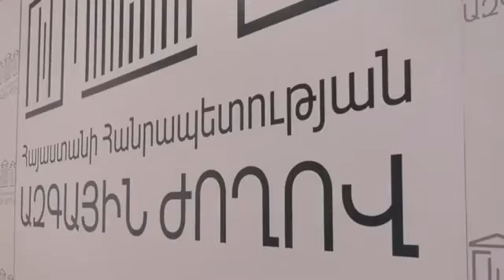Կբացառվի՞ թուրքերին և ադրբեջանցիներին քաղաքացիություն տրամադրելը. Քերոբյանի արձագանքը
«Խոսքն այն մասին չէ, որ ով դիմի կստանա ՀՀ քաղաքացիություն: Բնականաբար, անհրաժեշտ ընթացակարգերը թե՛ ԱԱԾ-ի, թե՛ ոստիկանության կողմից կատարվելու են, և ես կարծում եմ, որ այդ մտավախությունները այդ մակարդակում ամբողջությամբ կչեզոքացվեն և չենք ունենա իրավիճակ, որով կունենանք չափազանց շատ երկքաղաքացիներ՝ ՀՀ-ի և Թուրքիայի քաղաքացիություն ունեցող»,-լրագրողների հետ զրույցում՝ անդրադառնալով օրենքի նախագծին, որով առաջարկվում է ՀՀ քաղաքացիություն տալ այն մարդկանց, որոնք 150 հազար դոլարից ավելի ներդրում կանեն Հայաստանում, ասել է Էկոնոմիկայի նախարար Վահան Քերոբյանը:

Ճշտող հարցին՝ կբացառվի՞ թուրքերին և ադբրեջանցիներին քաղաքացիություն տրամադրելը, Քերոբյանն ասել է․ «Չեմ կարող ասել՝ կբացառվի։ Գիտեք, Թուրքիայում էլ ապրում են բավականին շատ թվով հայեր, վստահ եմ, կչեզոքացվեն կասկածելի դեպքերը»։

Էկոնոմիկայի նախարարը նշել է, որ այս նախագծով կլուծվի երկու հարց՝ միգրացիայի հարցը, այսինքն որոշակի կատեգորիայի անձանց դարձնելով ՀՀ քաղաքացի, և ներդրումների միջոցով ՀՀ տնտեսությունը զարգացնելը։

Մանրամասները՝ տեսանյութում: